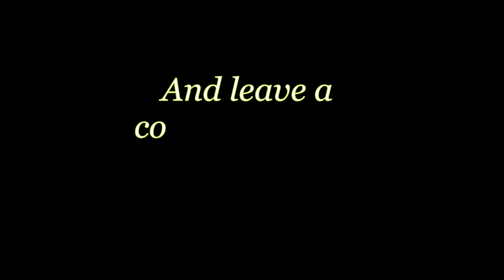Buck goes off on his parents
I am so late to this upload.